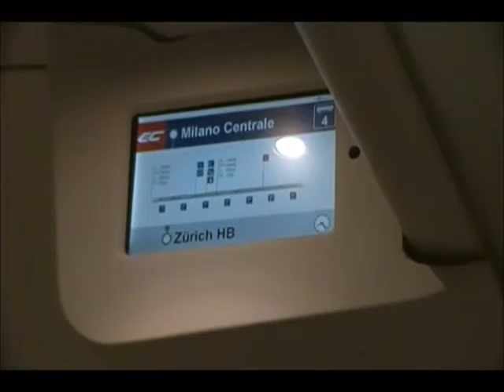Roteiros que deram certo: Itália [organização de roteiro de viagem para a Itália]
Vamos te ajudar a pensar seu roteiro para a Itália. A série "Roteiros que deram certo" sempre dá conta de um roteiro de viagem que realizamos com êxito e imensa satisfação! Mas, para ser bem sucedido temos que trabalhar, não é verdade? Temos que ralar na internet, fazer pesquisas, fazer escolhas acertadas, ouvir experiências de outros viajantes e por aí vai. No vídeo reunimos nosso aprendizado prático sobre a construção do nosso roteiro para a Itália. Nosso foco: o norte do país.

O que você vai ver no vídeo:

00:00 - Roteiro turístico para a Itália
01:07 - quais cidades conhecer na Itália?
08:40 - Transporte na Itália
13:26 - Hospedagem na Itália
16:13 - Quando viajar para a Itália?

Viajante já sabe que fazer um bom roteiro de viagem é praticamente uma arte. Requer sensibilidade, mas também, e sobretudo, conhecimento. As conexões e traslados precisam ser operacionais; a escolha de hotéis e estadia precisa ser adequada. O percurso todo precisa fazer sentido. Descuidos transformam a viagem em perrengue. E ninguém quer perrengue, não é mesmo?